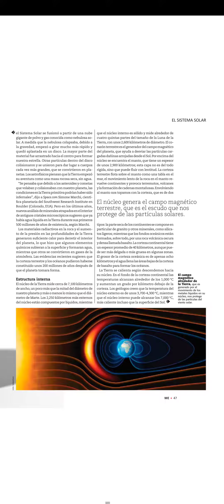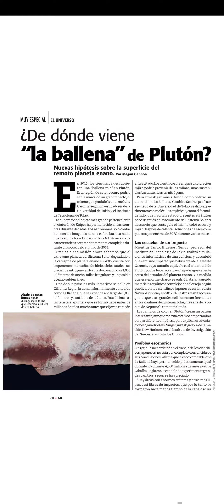Muy interesante special edition summer 2020